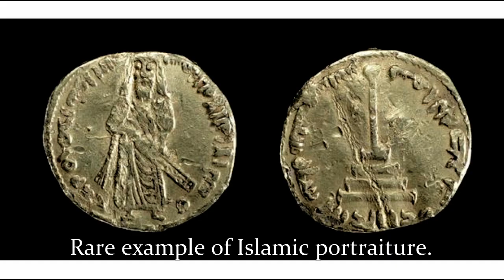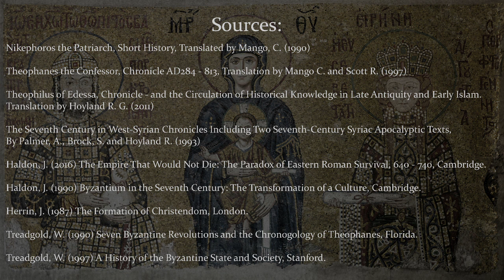Justinian II: Glory and Folly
Taking the throne at the age of 16. A highly energetic but arrogant emperor, Justinian's reign started with great success but eventually he blundered into one disaster after another. His aspiration to be a second Justinian greatly out stripped the resources of the empire he ruled. The consequences of his strive for glory resulted in the overthrow of the Heraclian dynasty.

Bibliography:
Nikephoros the Patriarch, Short History, Translated by Mango, C. (1990)
Theophanes the Confessor, Chronicle AD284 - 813, Translation by Mango C. and Scott R. (1997)
Theophilus of Edessa, Chronicle - and the Circulation of Historical Knowledge in Late Antiquity and Early Islam, Translation by Hoyland R. G. (2011)
The Seventh Century in West-Syrian Chronicles Including Two Seventh-Century Syriac Apocalyptic Texts, By Palmer, A., Brock, S. and Hoyland R. (1993)

Haldon, J. (2016) The Empire That Would Not Die: The Paradox of Eastern Roman Survival, 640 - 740, Cambridge.
Haldon, J. (1990) Byzantium in the Seventh Century: The Transformation of a Culture, Cambridge.
Herrin, J. (1987) The Formation of Christendom, London.
Treadgold, W. (1990) Seven Byzantine Revolutions and the Chronogology of Theophanes, Florida. Treadgold, W. (1997) A History of the Byzantine State and Society, Stanford.

'Blackrock and Roll' and 'Lordaeron Fall' by Glen Stafford from Warcraft III: Reign of Chaos by Blizzard Entertainment.
'Ambient 5' by Steve Fawkner and Marc Derell from Warlords Battlecry III by Infinite Interactive.
'The Capture' by Stephen Rippy from Age of Empires by Ensemble Studios.